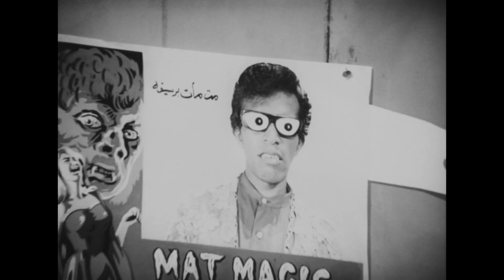Mat Magic – trailer | IFFR 2021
When silly low-brow comedy and magic show meet, the most curious sparks fly. A classic unlike any other.